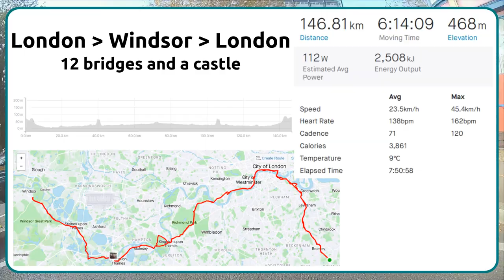Cycling 12 bridges from London to Windsor and back again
145km ride in total in just over 6 hours.
Starting from South London, over Tower Bridge into the City of London and out west along the cycling super highways to Windsor castle.  Returning the same route (baring one-way systems).
Average speed to Windsor was 25km per hour, although a little slower on the return to give a total average of 23.9km per hour.  Previous rides have been about 22km, so a good improvement.